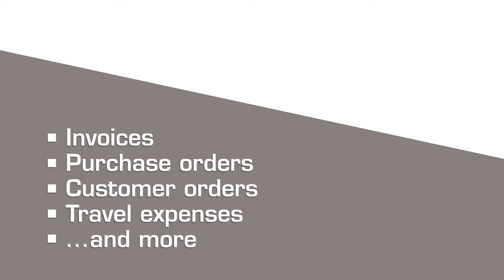it.smartscan en it.approval - Slimme documentatie, altijd, overal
Heeft jouw organisatie regelmatig onnodige ballast bij factuur verwerking? Leer meer over hoe it.smartscan en hoe het ook jouw organisatie kan helpen!